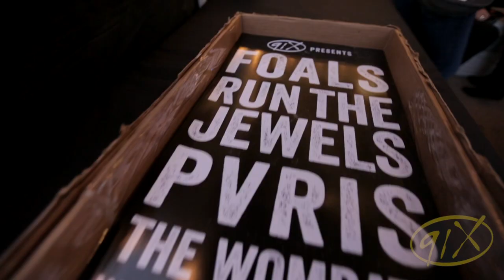91X Lump of Coal 2015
91X Lump of Coal 2015 featuring Foals, Run The Jewels, PVRIS, The Wombats, Will and The People at SOMA!